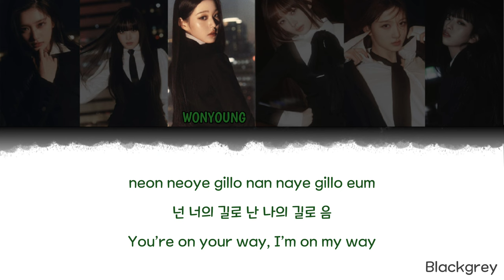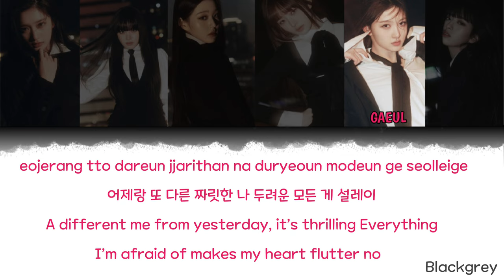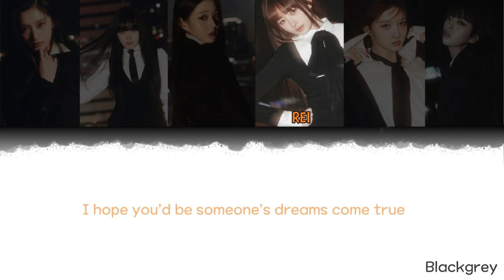IVE (아이브) - I AM LYRICS ROM_HAN_ENG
Credits :

Produced By

Ryan S. Jhun, Audun Agnar & Kristin Marie

Written By

김이나 (Kim Eana), Ryan S. Jhun, Audun Agnar, Eline Noelia & Kristin Marie

Vocal Director

Kriz (KOR)

Background Vocals

Kriz (KOR)

Recording Engineer

양영은 (Yang Yeong Eun) & 김민희 (Kim Min Hee)

Digital Editor

정은경 (Jeong Eun Kyung) (Ingrid Studio) & 양영은 (Yang Yeong Eun)

Mixing Engineer

Simon Bergseth

Mastering Engineer

권남우 (Kwon Nam Woo)

Publisher

Marcan Entertainment, Artic Rights Management, BMG Music Publishing Scandinavia AB, Popular Demand & Universal Music Publishing Scandinavia

Sub-Publisher

Musikade, Fujipacific Music Korea Inc. & Universal Music Publishing Korea

Vocals

JANGWONYOUNG (IVE), ANYUJIN (안유진), GAEUL (IVE), LEESEO (IVE), REI (IVE) & LIZ (IVE)

Lyricist

김이나 (Kim Eana)

Arranger

Ryan S. Jhun, Audun Agnar & Kristin Marie Skolem

Composer

Ryan S. Jhun, Kristin Marie Skolem, Audun Agnar & Eline Noelia

Label

Starship Entertainment

Recorded At

Ingrid Studio & 821 Sound (Seoul, South Korea)

Release Date